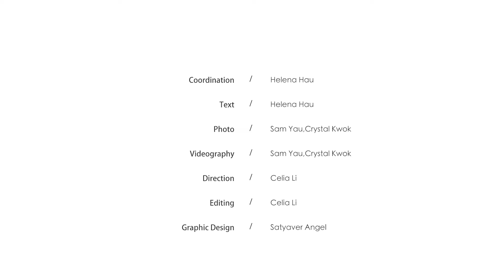長者下肢肌力訓練下集：一張凳找回好腳力！4個簡易動作鍛練大腿、臀部和小腿肌肉，延緩肌肉退化！靈活度Up！| 得閒拉筋 | 得閒Build肌 | 健康好人生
【6月限時優惠】
買滿$100即送價值$175維柏健明目藍莓精華36:1。

【時間分段】
00:00 老友記下肢肌力訓練
00:34 動作一：練習站起坐下
02:42 動作二：進階練習站起坐下
04:12 動作三：小腿肌肉鍛練
05:25 動作四：進階版小腿肌肉鍛練

【教練】
Derek Ma

【內容】
上集和大家分享了關於長者下肢肌力訓練，透過三個簡易的動作，分別訓練腹部、大腿四頭肌和髋外展肌群去改善平衡力兼提高日常生活的活動能力；今集，繼續以此為題，和大家分享另外4個簡易的下肢運動，只需要一張凳子，便可鍛練小腿、大腿和臀部，增強肌肉，延緩肌肉退化，找回好腳力！

鍾意我哋嘅影片，千祈唔好唔記得Like同開啟新片提示！